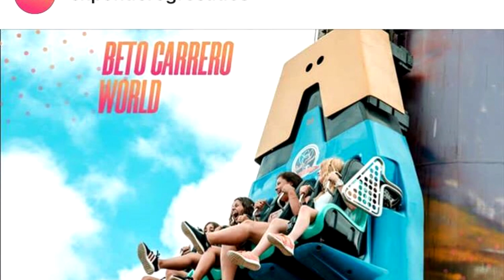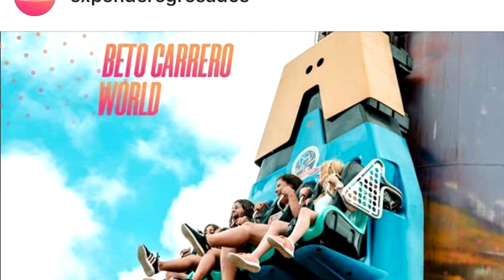NICOLAS COORDINADOR DE VIAJES DE EGRESADOS EXPENDER TRAVEL O358 54 88 O82